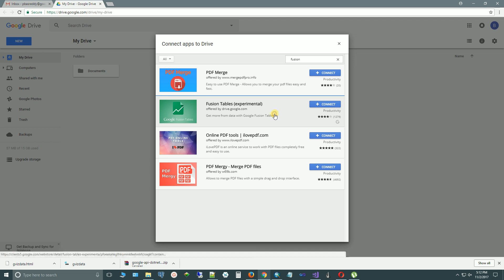Google Fusion Table - Add Fusion Table Extension to Google Drive - Part I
The Video demonstrates how to add Google Fusion Table Addin to Google Drive